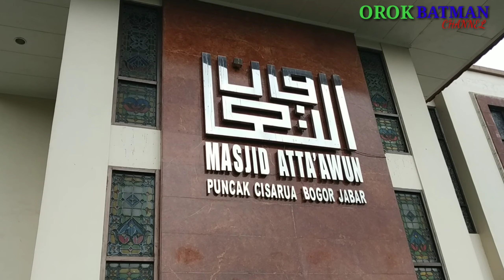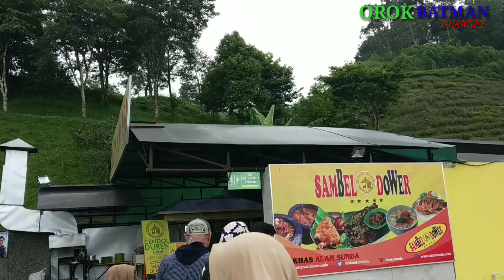KEINDAHAN TAMAN DI MASJID ATTA'AWUN PUNCAK BOGOR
MASJID ATTA'AWUN PUNCAK BOGOR# WISATA RELIGI#MASJID BERSEJARAH#